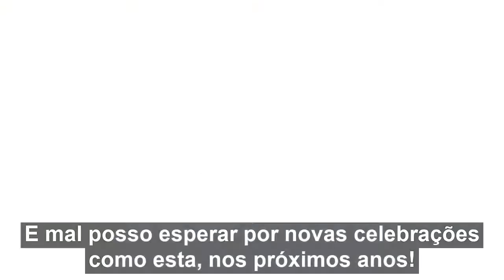Uma das empresas de maior crescimento do Canadá em 2021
Quer nossa parceria para ajudar a dobrar a receita de anúncios do seu site/App, fale com o nosso time

A nossa newsletter te envia dicas extras toda semana. Quer aumentar a receita do seu site?

Entre no nosso canal do Telegram e faça parte da nossa comunidade de editores